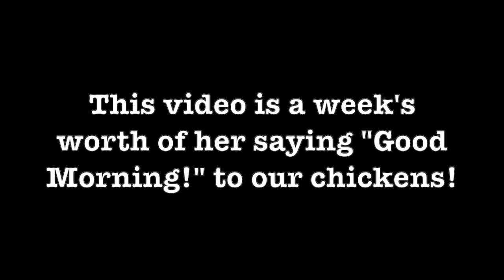A Week with the Chickens (Momma Debbie Chicken Vlog)